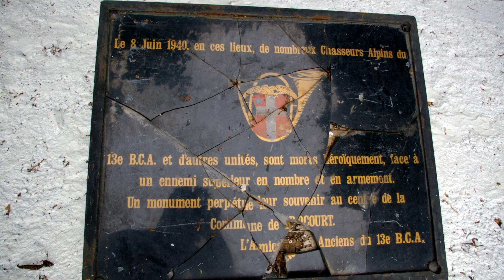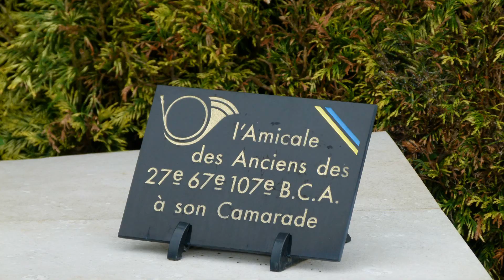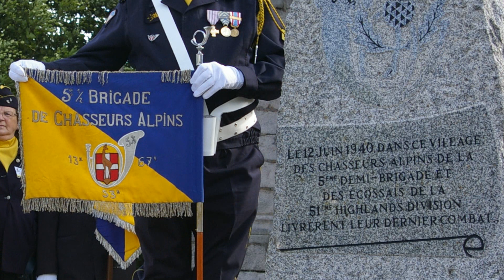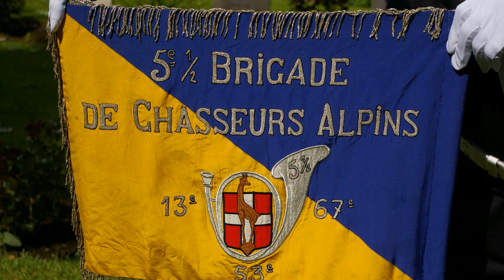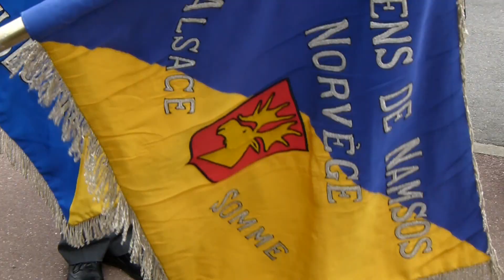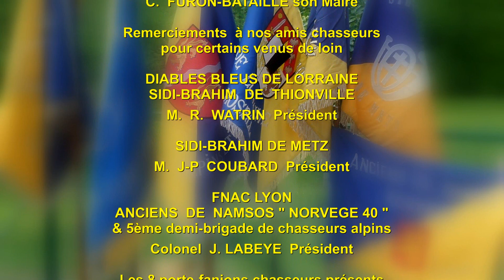JN QUILLET 2012 06 JUIN 40 SOMME & SEINE MARITIME